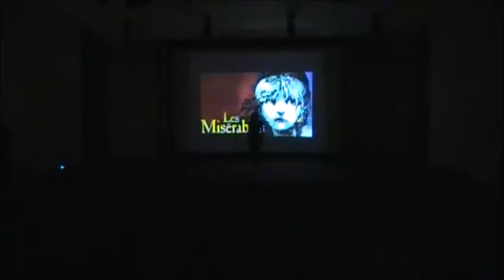Showcase Les Mis "One Day More"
Our Lady of Lourdes High School Showcase Performance